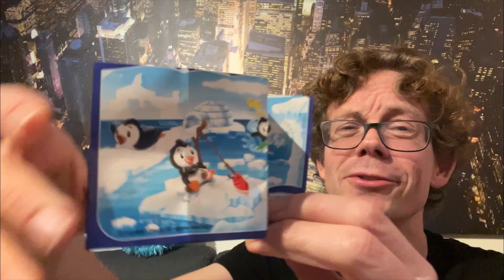Kinder Überraschung Maxi Weihnachten 2023 - ￼ wie süß ist das denn?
Juhu vom Guru! Heute hat mich die Kinder Überraschung Maxi zu Weihnachten 2023 wirklich maximal positiv überrascht.